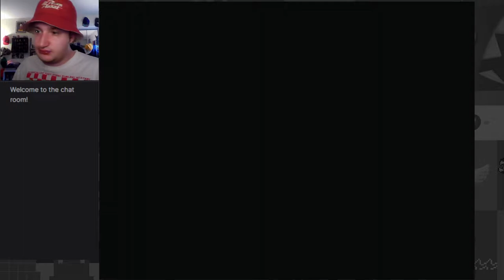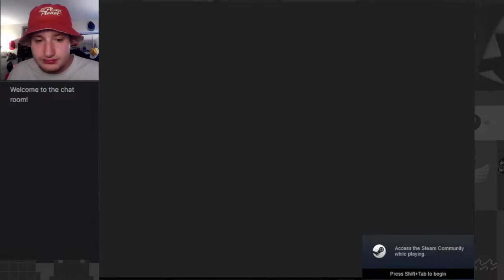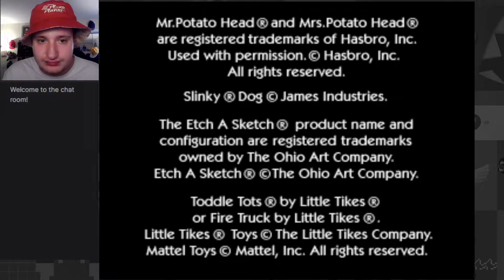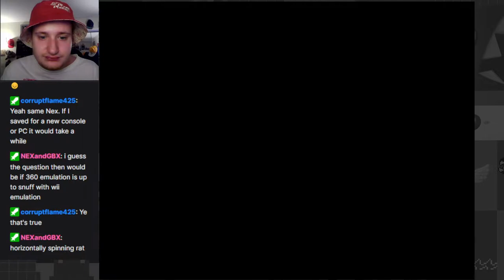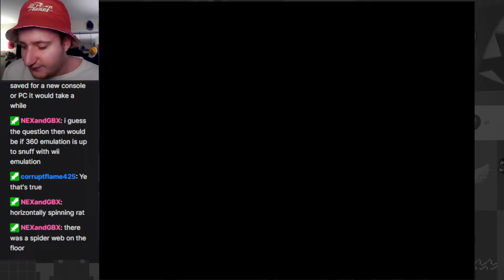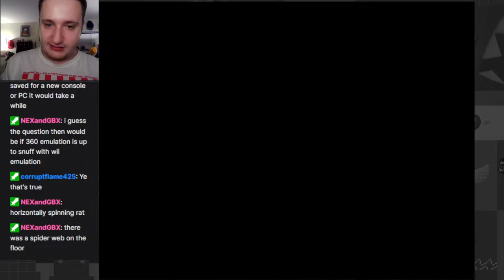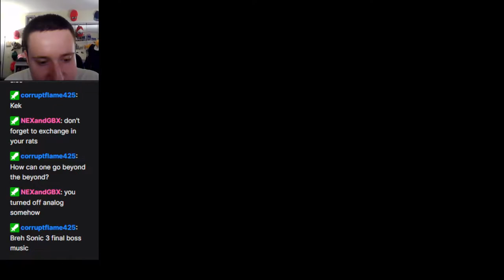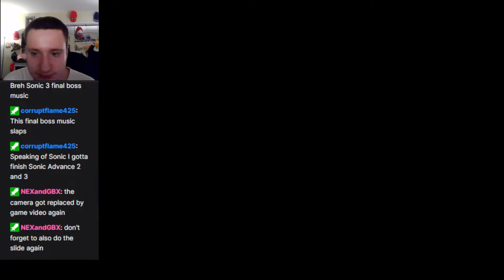Elevator Anarchy! Showdown Against The Spider - Toy Story 2 (PS1) Part 4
Playing the fantastic Toy Story 2 PS1 game for the first time!

Note: Slight technical problems at the beginning, skip to 5 mins in to watch the level.